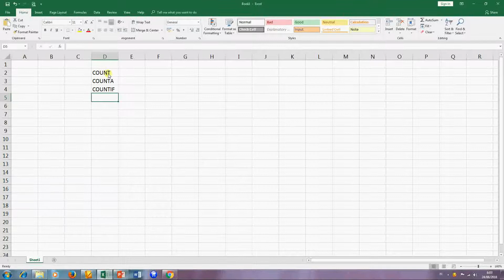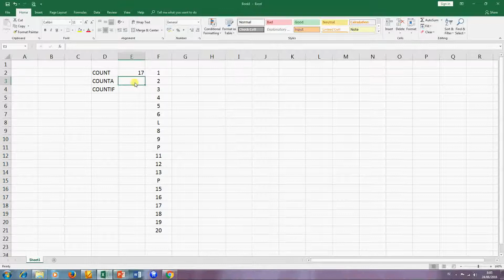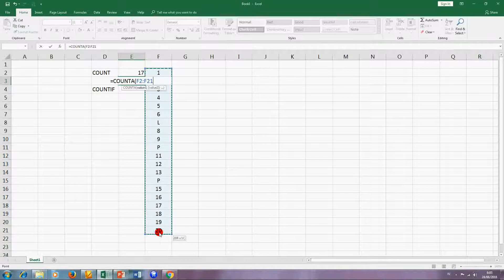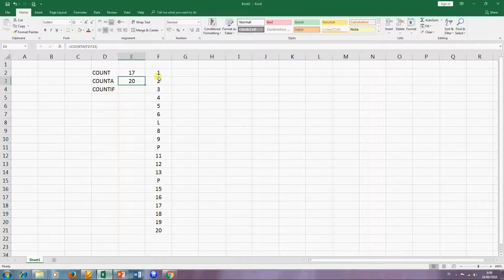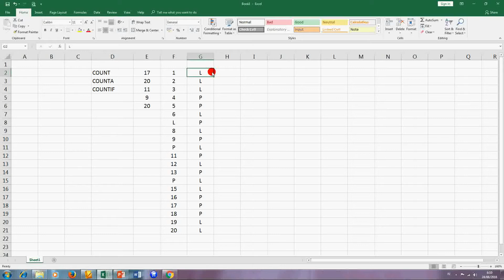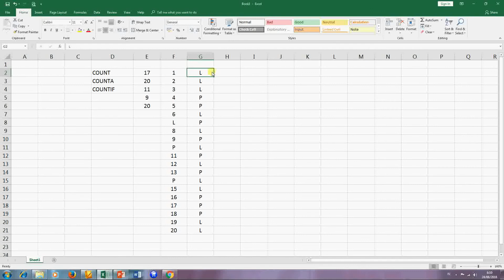PERBEDAAN FUNGSI COUNT, COUNTA DAN COUNTIF